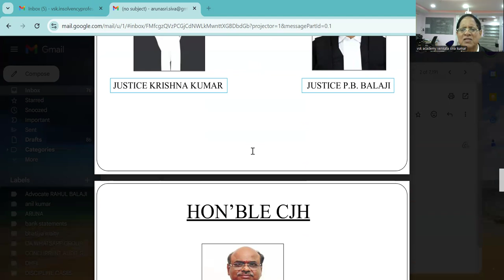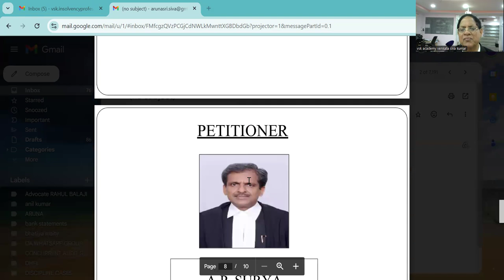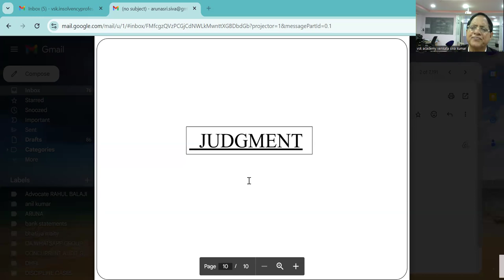HONBLE ACJ JUSTICE KRISHNA KUMAR BENCH OFMADRAS H C LAND MARK JUDGE MENT ON SEXUAL HARASMENT